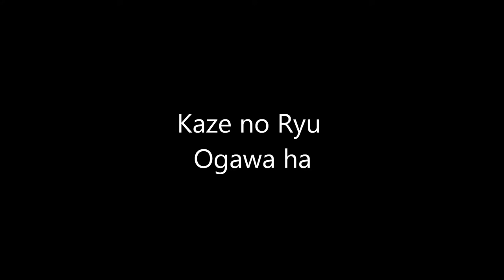Ogawa Ryu - 戻りの法 Modori no Hou 合気柔術 Aikijujutsu - 2015